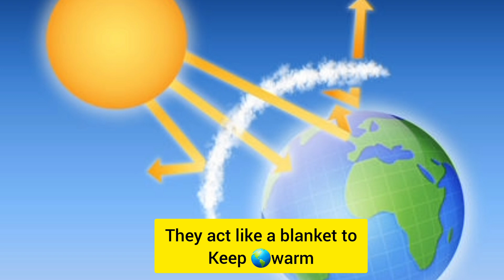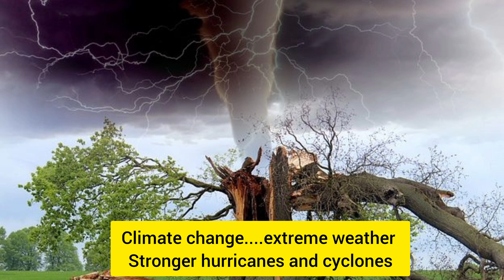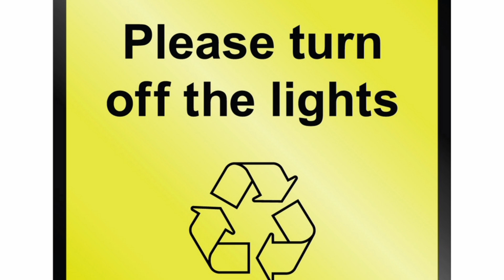Global Warming | Effects of Global Warming Explained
Hi Everyone,
Todays video is about GLOBAL WARMING
 Global warming and it's effects are explained in this video. We talk about the basics of the sun, greenhouse gases, the effects of fossil fuels on the carbon dioxide concentration in the atmosphere.
These tips to help against global warming are: saving electricity, recycling and helping plant trees!